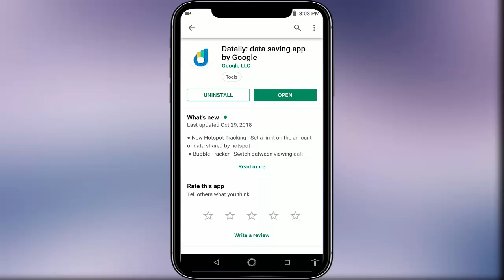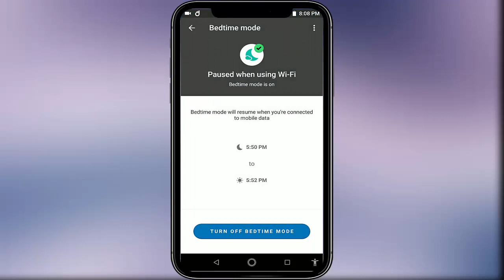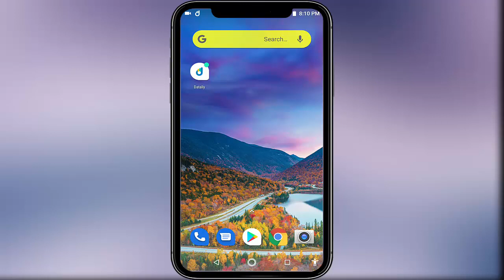How to Automatic Disable Mobile Internet in Android